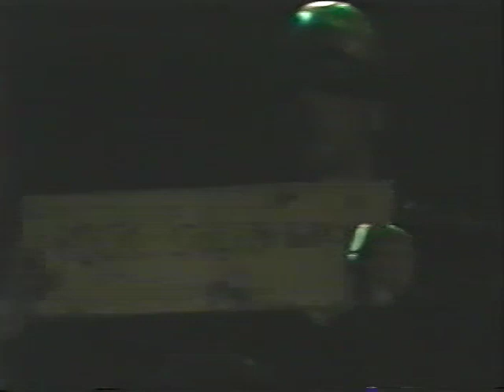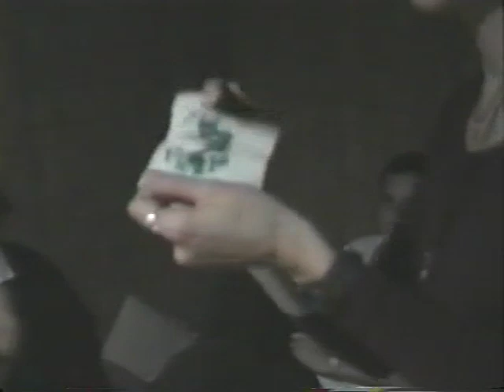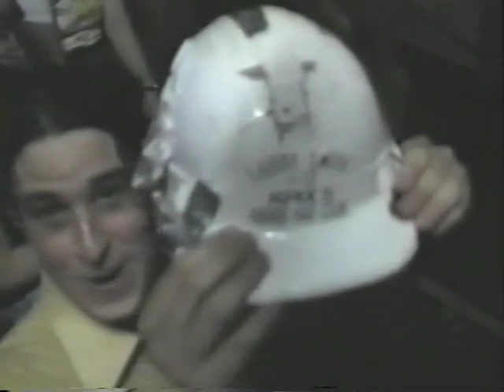Aquabats and Skankin' Pickle Live!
World Beat Center, San Diego

Aquabats at start of video.
Skankin' Pickle @ 51:00.

I can't exactly remember the kid who filmed this, but I think his name was Daniel Najera. I've tried to find him, but no luck.